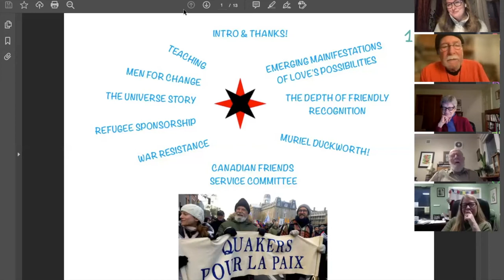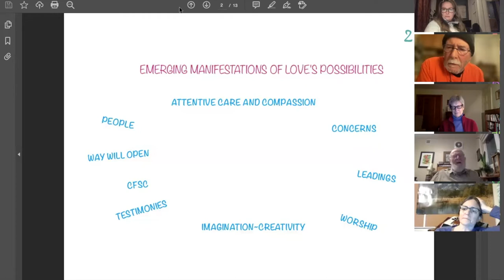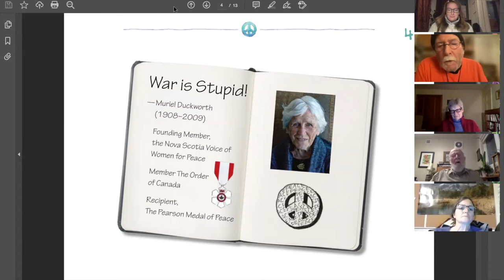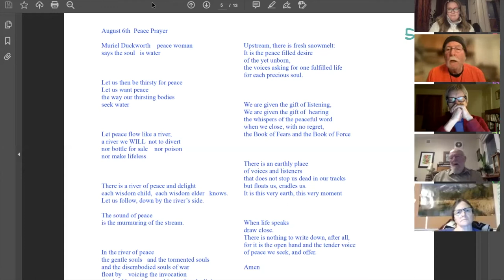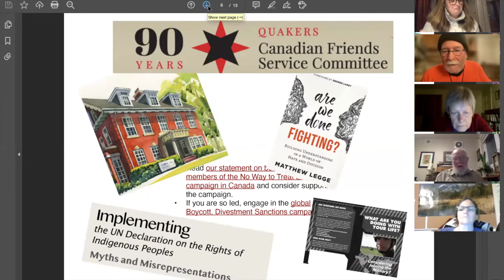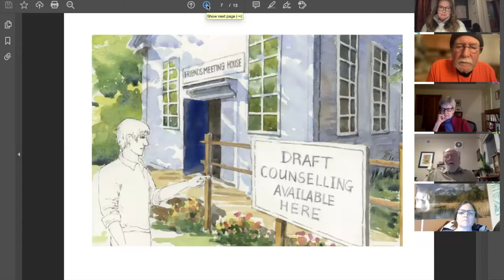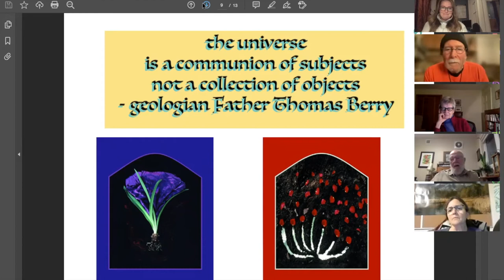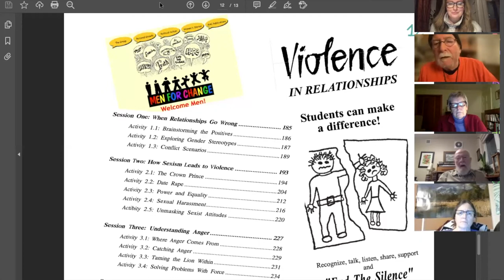Roger Davies and Tony McQuail: Get to Know Thee, Friend - Canadian Friends Service Committee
Roger and Tony were the eleventh speakers in CFSC's Get to Know Thee, Friend speaker series, an online series in honour of CFSC's 90th anniversary and a chance to meet Friends from across Canada and learn about their experience with Friends and with service work.

Brew some tea and join Canadian Friends Service Committee on the last Thursday of every month of 2021 for an online evening of discussion, sharing, and Friendship.

CFSC is the peace and social justice agency of Quakers in Canada.

Learn more about future Get to Know Thee, Friend events